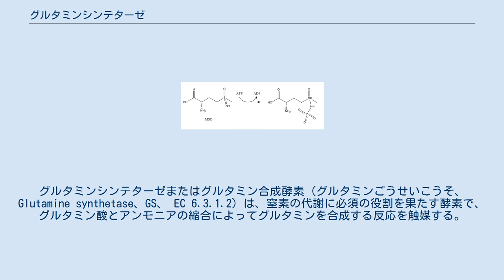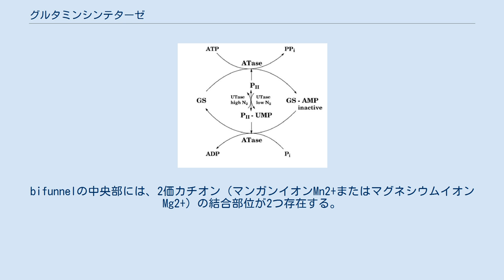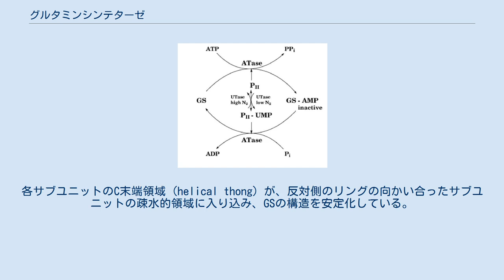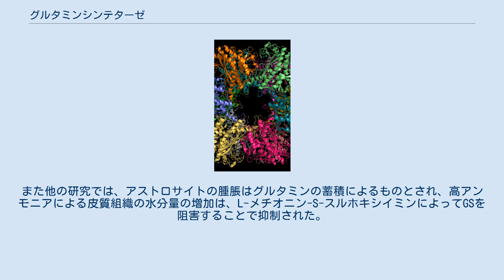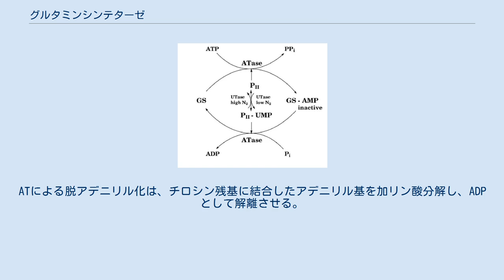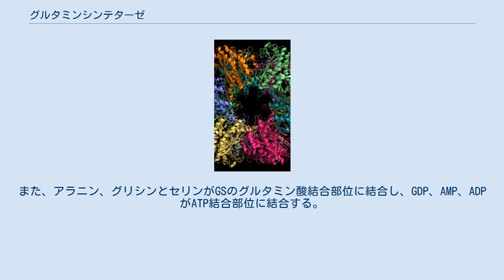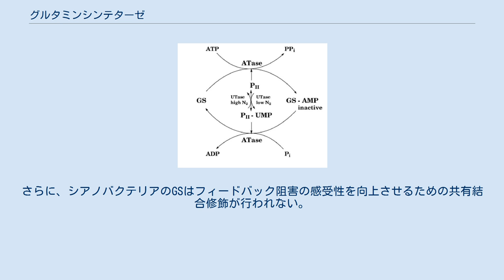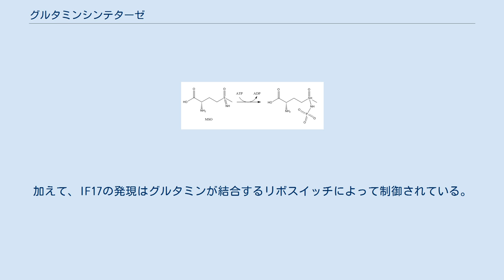グルタミンシンテターゼ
グルタミンシンテターゼまたはグルタミン合成酵素 (グルタミンごうせいこうそ、Glutamine synthetase、GS、 EC 6.3.1.2) は、窒素の代謝に必須の役割を果たす酵素で、グルタミン酸とアンモニアの縮合によってグルタミンを合成する反応を触媒する。
 グルタミン酸 (Glutamate) + ATP + アンモニア (NH3) → グルタミン (Glutamine) + ADP + リン酸 (Pi) グルタミンシンテターゼ (GS) は硝酸イオンの還元、アミノ酸の分解、光呼吸によって生じたアンモニアを利用する。
グルタミンのアミド基が、グルタミンを経由するの代謝産物を合成する際の窒素源となる。
 アンモニウムイオンと水分子の競合、それらの結合親和性、アンモニウムイオンの濃度は、グルタミンの合成と加水分解に影響を与える。
アンモニウムイオンがアシル-リン酸中間体を攻撃したときにはグルタミンが形成され、水分子が攻撃したときにはグルタミン酸が再形成される。
カチオンと負に帯電したポケットの間の静電的な力のため、アンモニウムイオンは水分子よりも強くGSへ結合する。
他の反応としては、アンモニウムイオン (NH4+) ではなくヒドロキシルアミン (NH2OH) がGSに結合し、γ-グルタミルヒドロキサム酸 (γ-glutamylhydroxamate) が生じる反応が考えられる。
 グルタミンシンテターゼの12のサブユニット。
 GSは、8、10、または12の同一のサブユニットから構成され、2層のリング構造が互いに向かい合って結合した形状をしている。
細菌のGSは十二量体であり、それぞれのモノマー間に計12個の活性部位が存在する。
各活性部位は、3つの異なる基質（ヌクレオチド、アンモニウムイオン、アミノ酸）の結合部位となる「トンネル」を形成している。
このトンネルは中央部がくびれた "bifunnel" 構造であり、bifunnelの頂部が外部への開口部となっており、そこにATPが結合する。
そして、グルタミン酸は底部に結合する。
bifunnelの中央部には、2価カチオン（マンガンイオンMn2+またはマグネシウムイオンMg2+）の結合部位が2つ存在する。
1つはATPからグルタミン酸へのリン酸基の転移に関与しており、もう1つはGSの活性型構造を安定させてグルタミン酸の結合を助けている。
 GSの2層のリング間の結合は、水素結合と疎水的相互作用によって保たれている。
各サブユニットのC末端領域 (helical thong) が、反対側のリングの向かい合ったサブユニットの疎水的領域に入り込み、GSの構造を安定化している。
加えて、リングの中央部のチャネルは、リングの両側のサブユニットで形成された4枚の逆平行β-シート構造が6つ並ぶことで構成されている。
 GSは、グルタミン酸とアンモニアのATP依存的な縮合反応によるグルタミンの合成を触媒する。
ATPの加水分解は、協奏的な二段階反応の1段階目を駆動する。
ATPはグルタミン酸をリン酸化して、ADPとアシル-リン酸中間体であるγ-グルタミルリン酸を形成し、その後に中間体がアンモニアと反応して、グルタミンと無機リン酸が形成される。
ADPと無機リン酸はアンモニアが結合してグルタミンが放出されるまで解離しない。
 まずATPは活性部位の頂部のカチオン結合部位の近傍に結合し、一方グルタミン酸は活性部位の底部のカチオン結合部位の近傍に結合する。
ADPの存在によってGSのコンフォメーションの遷移が引き起こされ、γ-グルタミルリン酸が安定化される。
この中間体が存在しているときのみ、アンモニウムイオンはGSに強く結合する。
結合部位は極性的で溶媒に露出しているため、結合するのはアンモニアよりもアンモニウムイオンである。
反応の2段階目では、アンモニウムイオンが脱プロトン化され、アンモニアが中間体を攻撃しグルタミンが形成される。
リン酸は活性部位の頂部を通って移動し、グルタミンは底部（2層のリングの間）を通って放出される。
 2方向から見たグルタミンシンテターゼ。
PDB 1FPY GSは主に脳、腎臓、肝臓に存在する。
脳のGSはグルタミン酸の代謝調節、アンモニアの解毒・同化、神経伝達物質によるシグナルの終結と再生に関与している。
GSは脳の中で、主にアストロサイトに見つかる。
アストロサイトは余剰のアンモニアとグルタミン酸を取り込み、神経を興奮毒性から保護する。
高アンモニア環境では、アスト...